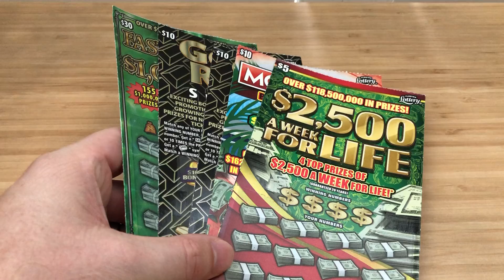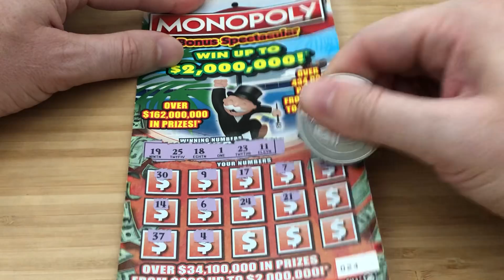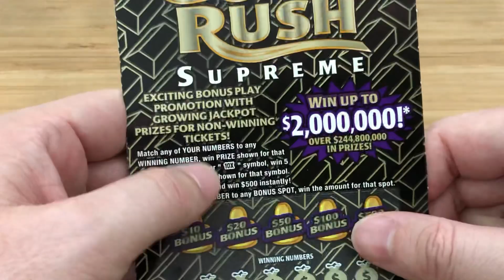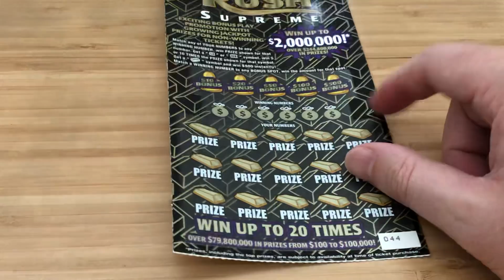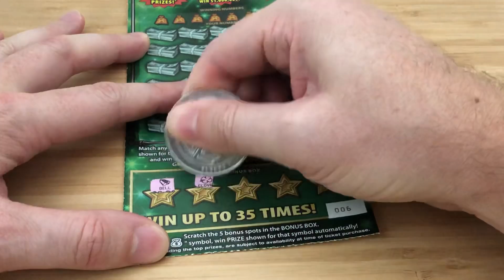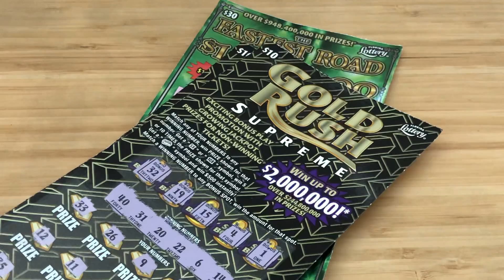Just sick! | $65 in Florida Lottery Tickets